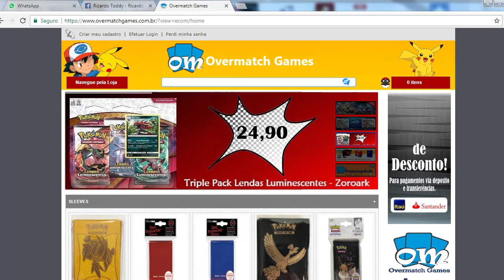Vamos Jogar! Pokemon TCG Online 136 - Glaceon GX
Conheça as Lojas que patrocinam aqui o canal, Envio para todo o brasil:

Parceiros.